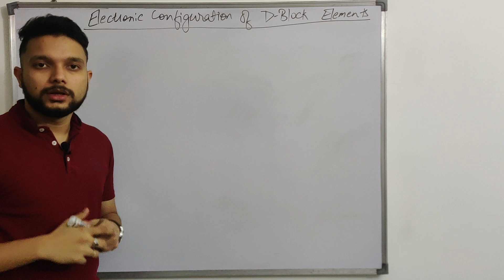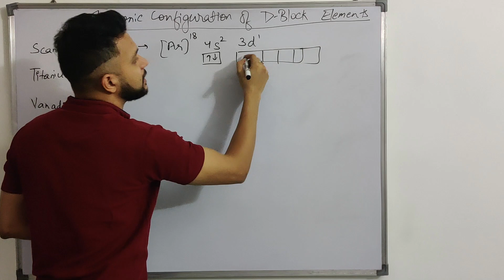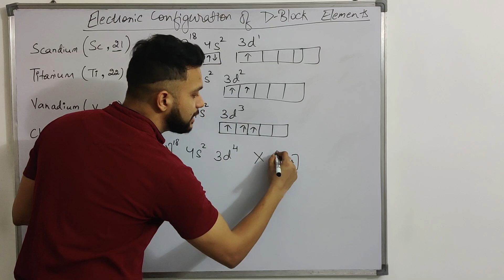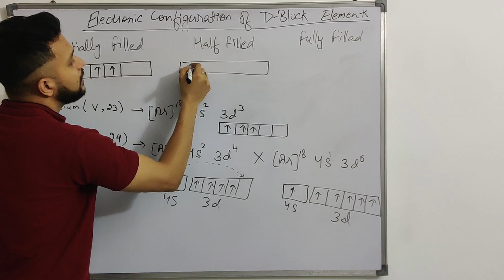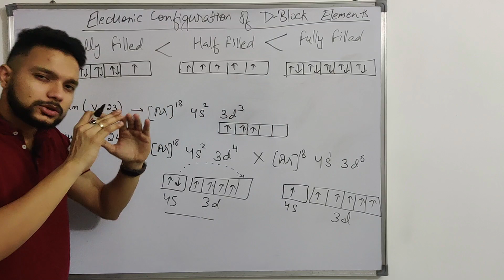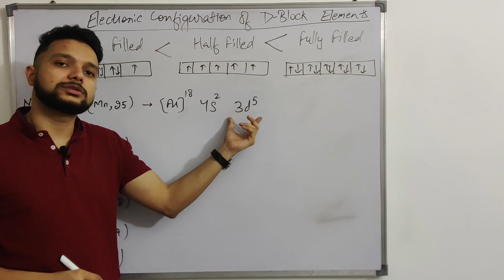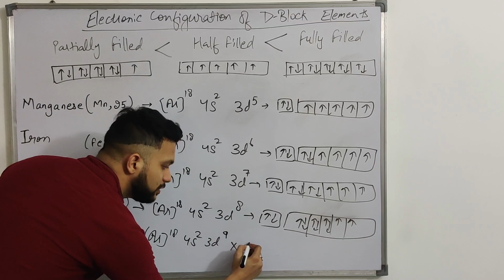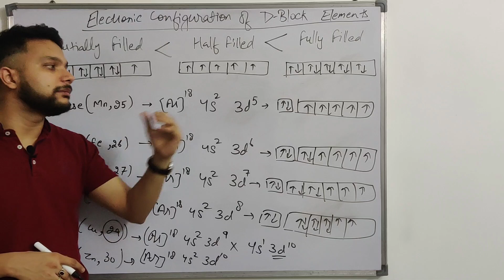Electronic Configuration | D Block Elements | Atomic Structure | by Vivek Sir | CBSE ICSE NEET JEE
in this video, I've explained in detail how to write the Electronic Configuration of D BLock elements along with their exceptions. The exception in the electronic configuration is visible for 2 elements on the first D block series (3d).

Key Highlights if the video -
1. Electronic Configuration of elements from Atomic Number 21 to 30.
2. Exceptional configuration of Chromium(Z=24) and Copper(Z=29)
3. Stability of full-filled, half-filled, and partially filled orbitals.

Fully filled orbitals are the most stable ones followed by Half filled and then partially filled.

Elements covered in this video -
Scandium
Titanium
Vanadium
Chromium
Manganese
Iron
Cobalt
Nickel
Copper
Zinc

Comment down in case you have any doubts.

Happy learning :-)

Link to other videos on our channel -
1. Spiral Method | Square Root | Root 5 | 9th Class | Maths | Number System | NCERT Exercise 1.2 | CBSE